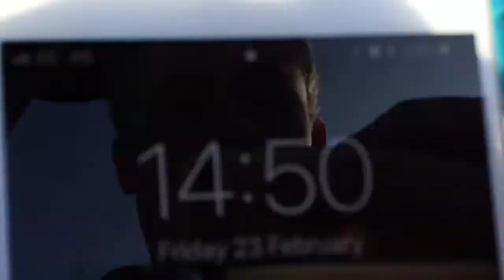Bruern Level Crossing (Oxfordshire) Friday 23.02.2018